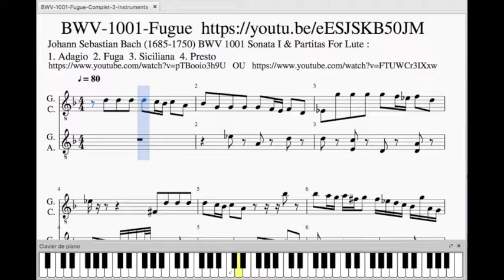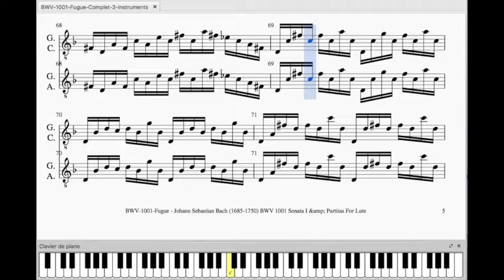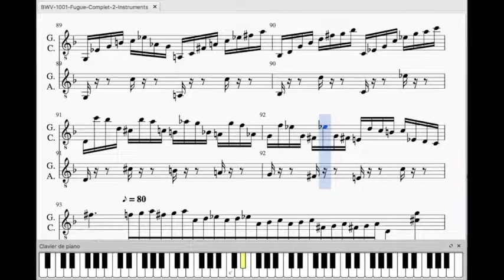BWV 1001 Fugue Complet 2 Instruments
BWV 1001 Sonata I &  Partitas For Lute : 2. Fuga

(Répartie pour 2 instruments par Monique GOBRIAL)